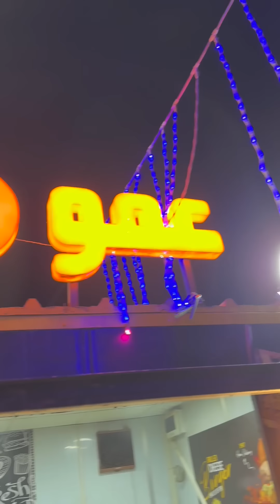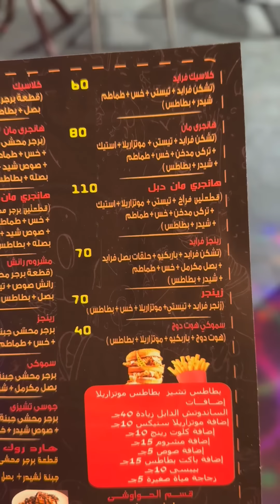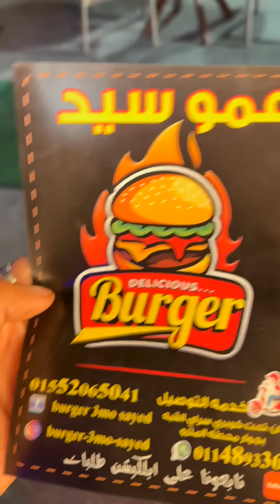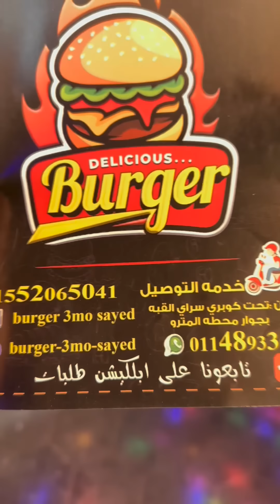شوحها متطلبهاش - من الجد لأصغر حفيد كله واقف على الشغل عمو سيد من سرايا القبة يحيكم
من الجد لأصغر حفيد كله واقف على الشغل
عمو سيد من سرايا القبة يحيكم